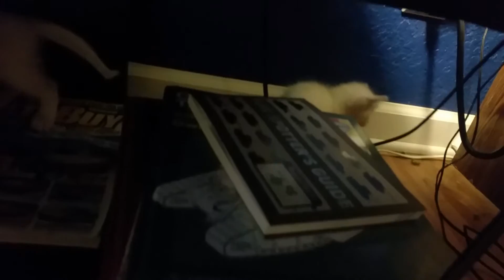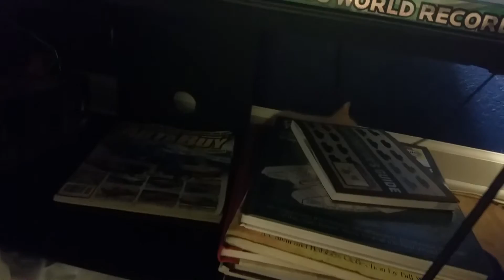My cat's six kittens playing together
My barely three weeks or four weeks old kittens playing together in my bedroom